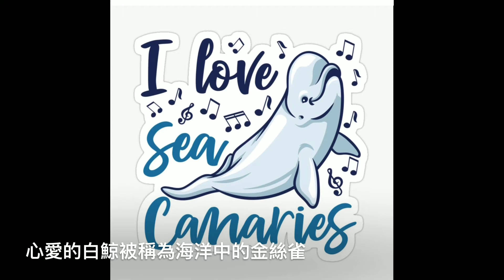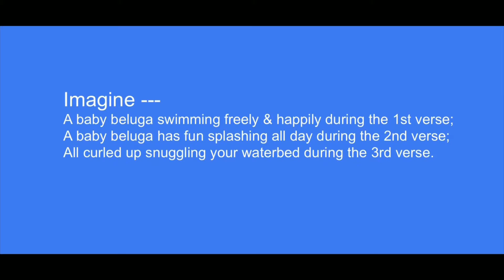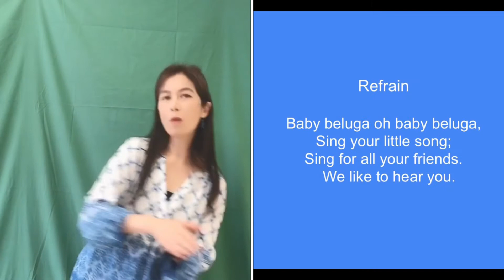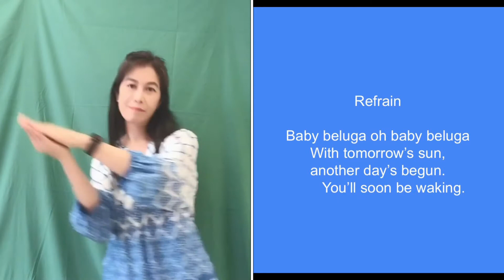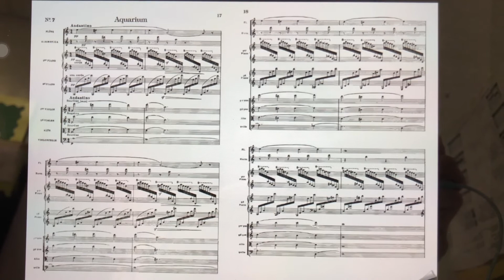Animal Theme # 10 Baby Beluga (by Raffi and D. Pike) & Aquarium from The Carnival of the Animals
動物主題系列之十:  小白鯨 & 動物狂歡節之七 (水族館)
1) Baby Beluga – 白鯨被稱為海洋中的金絲雀，簡單介紹白鯨生態分布.
2) 介紹此曲作者 －Raffi.
3) 二段曲式: Verse  & Refrain. 利用身體律動讓孩童感受此曲可愛溫馨的內容，進而認知此曲是兩段曲式.
1st Verse: Swimming motion 蛙式游泳
2nd Verse: Splash motion 拍打水花
3rd Verse: Sleeping motion 安靜睡眠
4th Verse: Swimming motion 自由式游泳
Refrain: Keep the same motion 雙手合十上下游走
4) 音樂欣賞:  動物狂歡節－是法國作曲家卡米爾•聖桑所作的一系列室內樂組曲，以各種樂器生動地描寫許多動物而聞名, 此曲創作於西元1886年.  本曲由十四首小曲組成.
# 1 序曲及獅子進行曲
# 2 公雞和母雞
# 3 野驢
# 4 烏龜
# 5 大象
# 6 袋鼠
# 7 水族館
# 8 長耳動物
# 9 森林中的布穀鳥
# 10 大鳥籠
# 11 鋼琴家
# 12 化石
# 13 天鵝
# 14 終曲

水族館
Andantino
A小調，4/4拍子，共39小節。
編制：長笛、玻璃琴（現時大多使用鋼片琴或鐘琴取代）、2鋼琴、弦樂四部（減去低音提琴）.
由長笛、小提琴及中提琴奏出主旋律，雙鋼琴分別以下行分解和弦及上行分解和弦伴奏，後段玻璃琴用滑音奏出特殊的音效.

Animal Theme # 9 All My Little Ducklings & Swan / 動物主題系列之九: 我所有的小鴨子們 & 動物狂歡節之十三 (天鵝)

Animal Theme # 7 The Kangaroo Song/The Carnival of the Animals (Kangaroo) 動物主題系列之七: 袋鼠歌 & 動物狂歡節(袋鼠).

Animal Theme # 6 Kaeru no uta (The Frog Song) - Melodic Contour & Polly Wee - Long and short sounds

Animal Theme # 4 Goldilocks and the Three Bears (Listening to 2 examples from Magic Flute by Mozart)

Animal Theme # 3 Grizzly Bear: Musical expression in different dynamics) 動物主題系列之三灰熊 (April 12, 2021)

Animal Theme - Cat # 2 Juba & Go Around the Cat's Eye (March 28, 2021) 動物主題系列－貓之二

Animal Theme -- Cat # 1 Naughty Tabby Cat (Cirmos Cica) - Folk song from Hungary (March 21, 2021)

聽覺(Aural)是學習音樂最重要的原素之一，配合視覺藝術(Visual)，再利用觸覺感官(Kinesthetic), 讓孩童們快樂享受”多感官(Multisensory)”音樂學習.